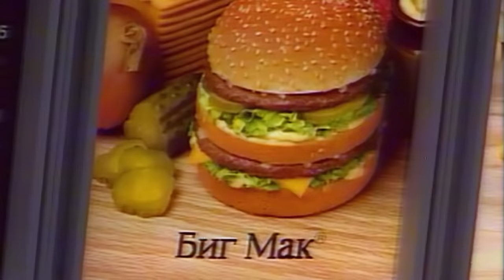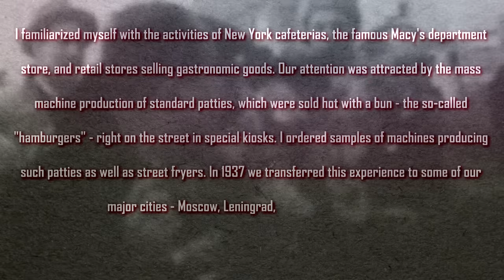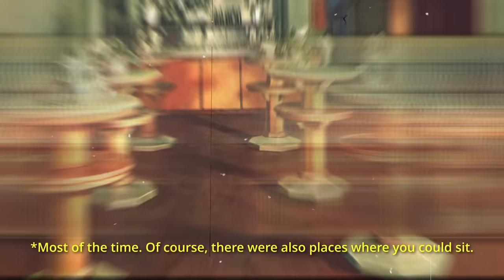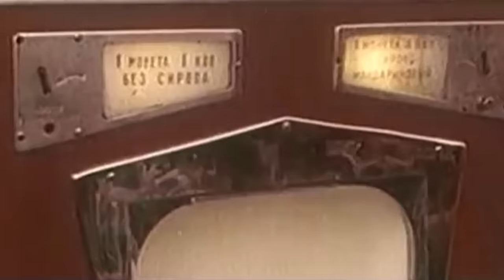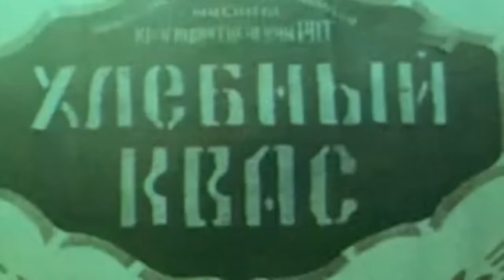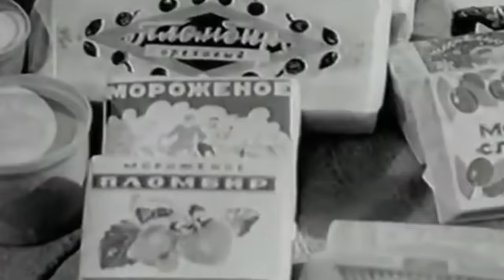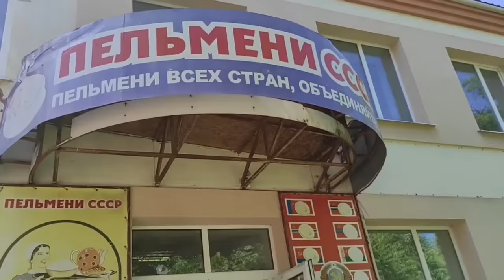The ACTUAL History of Soviet Fast Food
There is an opinion that there was no such thing as fast food in the Soviet Union. The Soviet Union cared about the health of its citizens and would never allow them to eat such an unhealthy thing as burgers, would they? Wrong. There were burgers in the Soviet Union - since 1937! And there also were totally authentic fast food establishments where Soviet citizens could get a quick and hearty meal. But they looked totally different from today's fast food chains.

00:00 - Introduction
01:05 - How Bolsheviks used food to change the country
03:28 - How Anastas Mikoyan brought hamburgers from the U.S.
05:29 - Authentic Soviet Fast Food
11:45 - Soviet Street Food
14:58 - Ice Cream

🪙 BTC - bc1qh8szz62crxu9ylg2jx9dz3t6vzzjdw2rheft2m
🪙 ETH - 0x19F11A86adf1ec4DDebEC0f27982805B1d1aba67